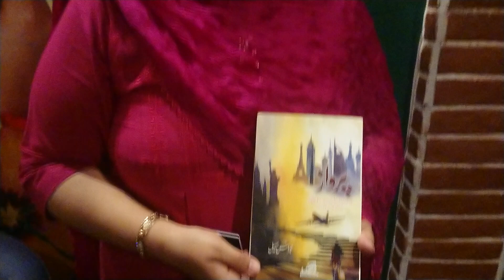Ms Nibras Sohail Author of saying about Parwaaz. She presented her Book to Poet Atif Touqeer.